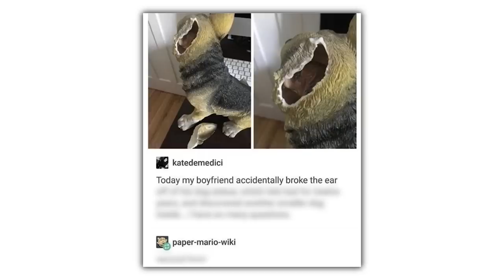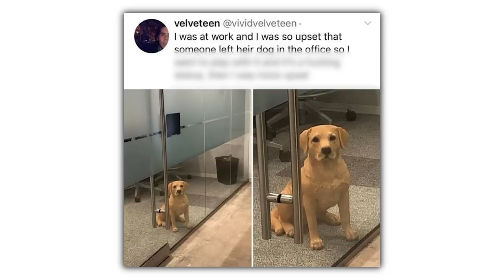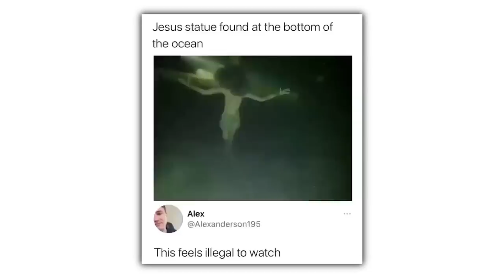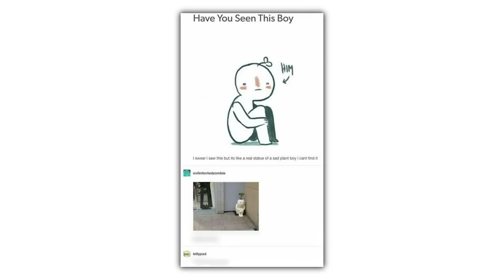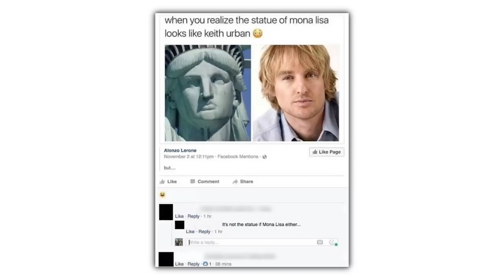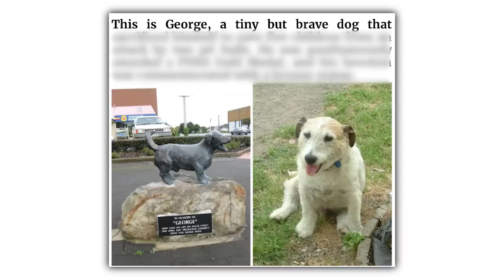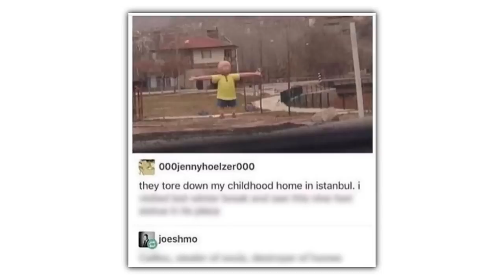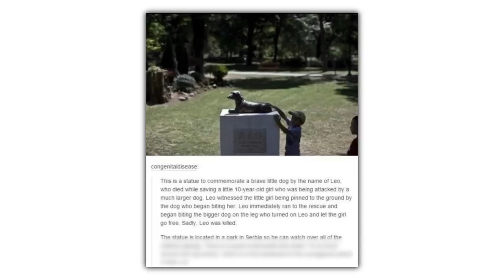Statue Memes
Check these out or i will cry